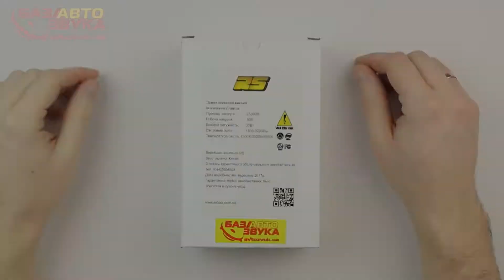Ксеноновая лампа RS Ultra H4 5000K Bixenon (2 шт.)